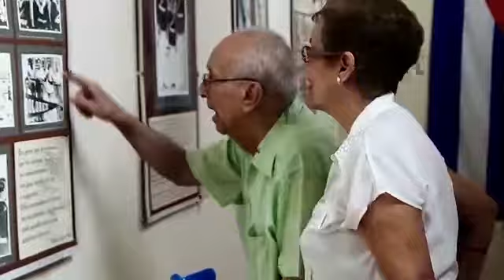De cómo Santiago de Cuba nutrió la personalidad de Fidel desde su niñez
Fue en Santiago de Cuba donde Fidel vio por vez primera el mar. Con pocos años de edad y desde el balcón de una casa de la popular barriada del Tivolí, memorizó el mar y las montañas. Santiago le nutrió del orgullo que sintió al ser un hombre nacido en el oriente cubano y en esa tierra maduró su estirpe de pensador y revolucionario. Es la historia de cómo Santiago tuvo un vínculo especial con el líder cubano, y de cómo la Ciudad Héroe fue para él y la Revolucion, un símbolo único de resistencia.